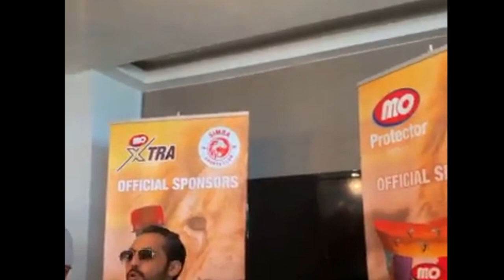Kumbe Hans Poppe alifanya hili kimakosa | Marufuku iliyotangaza Mo Dewji kwa wakurugenzi